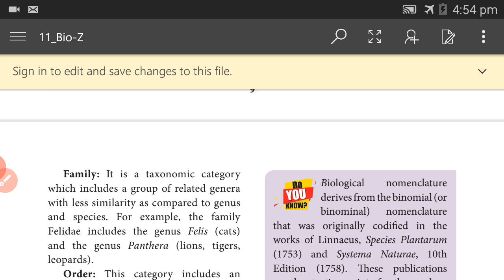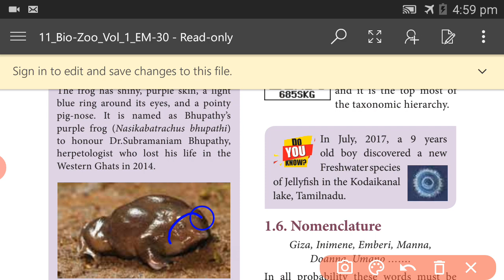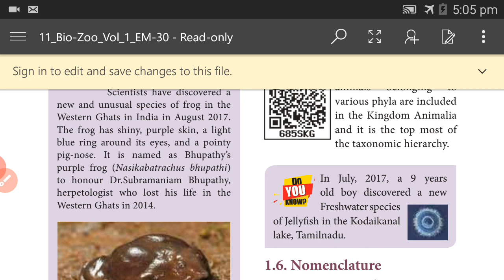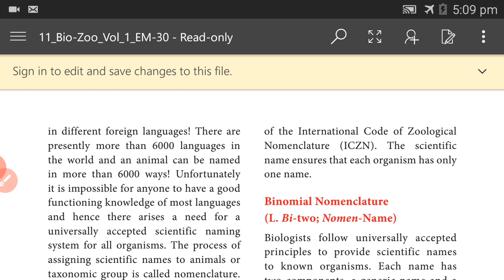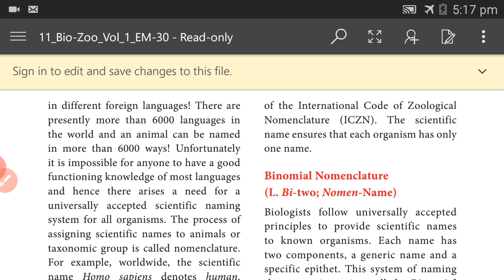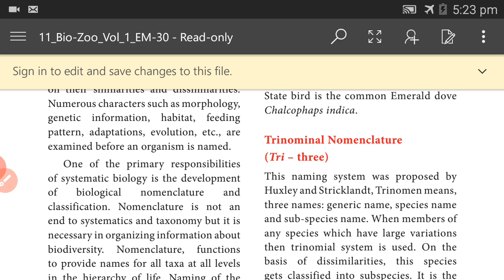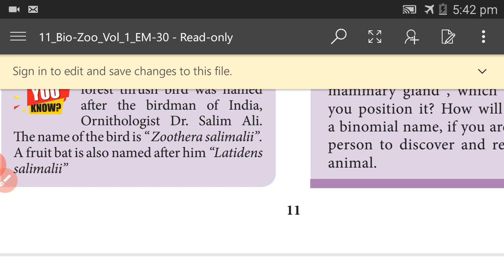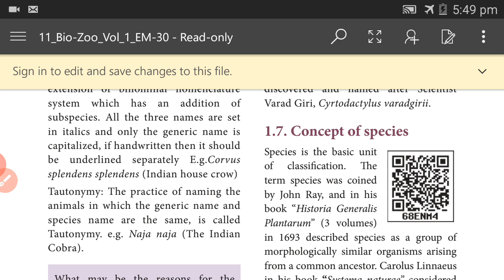11 bio-zoology (part-4)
Taxonomic hierarchy and Nomenclature